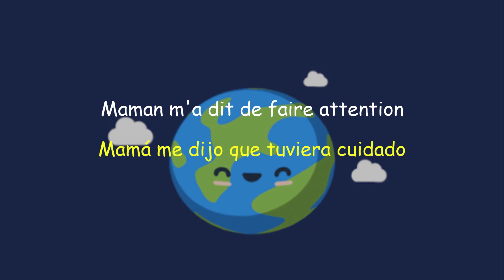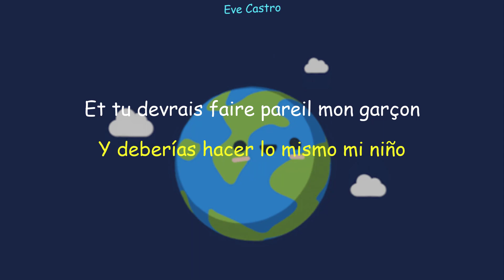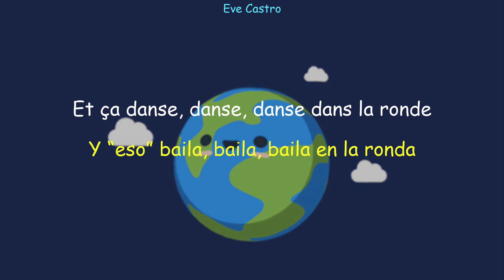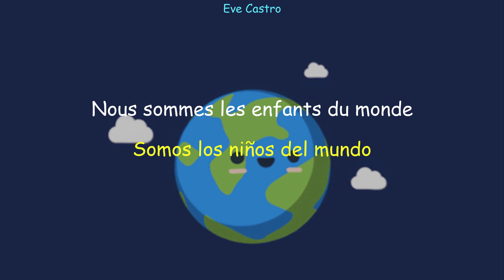Les enfants du monde- Green Team, Erza Muqoli/ Traducción en español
Letra en francés y en español
Paroles en français et en espagnol

Sauvons le monde ! 😁
¡Salvemos el mundo! 😁

Gracias a Melococo por su ayuda 😉
Merci à Melococo pour son aide 😉